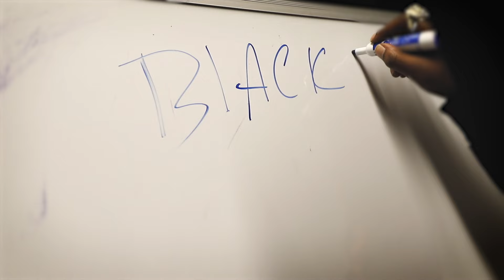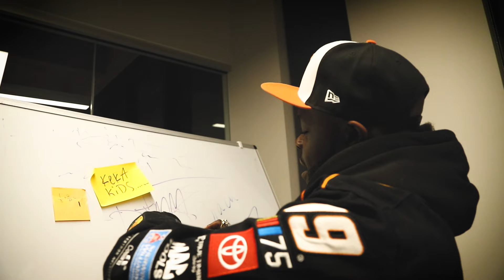Black Baaag "Black Baaag" Official Music Video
Filmed by Craig Doby Digital Media Production